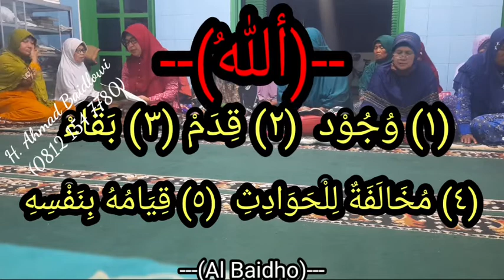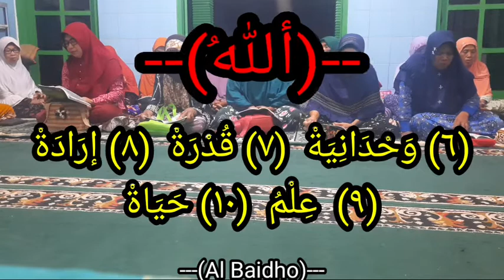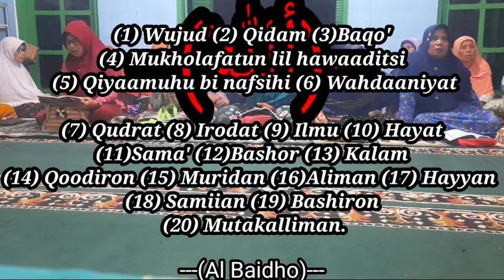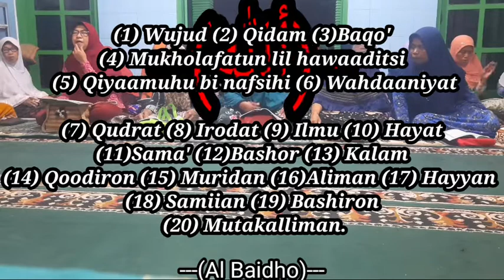Sifat Wajib Alloh (20)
الله. وجود .قدم. بقاء. مخالفة للحوادث.
قيامه بنفسه...وحدانية...قدرة...إرادة.. علم. حياة سمع بصر .كلام .قادرا .مريدا. عالما... حيا .سميعا. بصيرا. متكلما .

Sifat Wajib Alloh
ada 20.